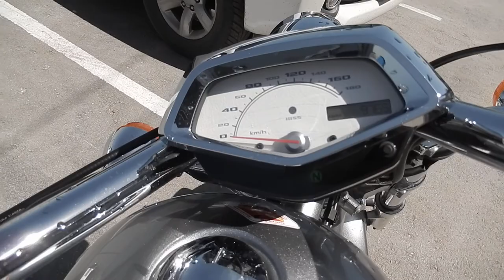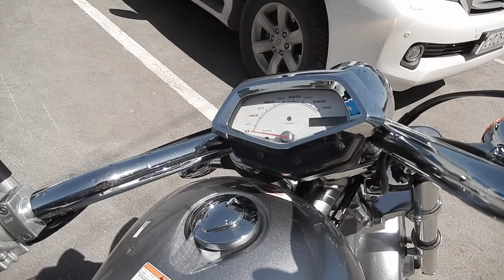No B7524 HONDA VT1300 CX